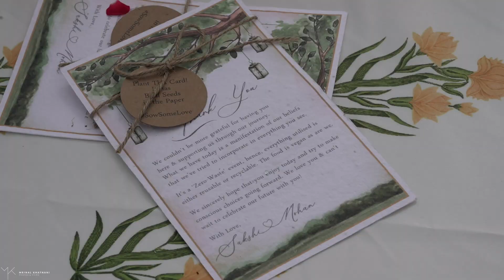Sakshi & Mohan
Shot by : Karan Preet, Jai & Mrinal

Edited By : Mrinal